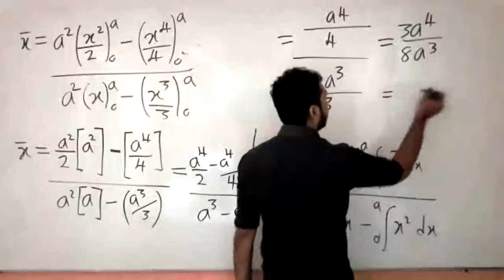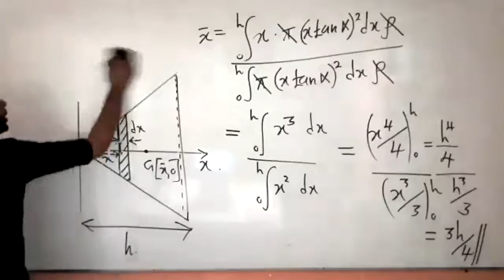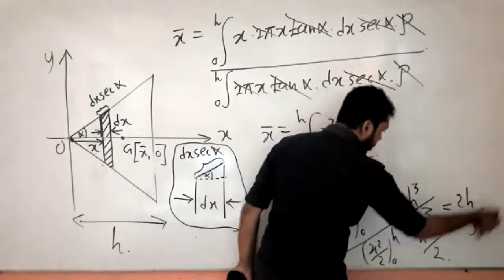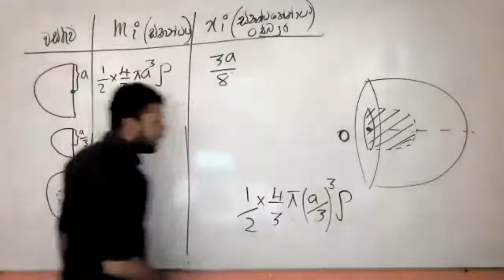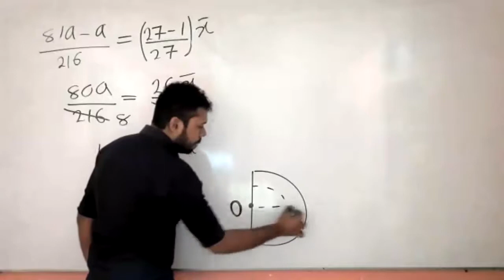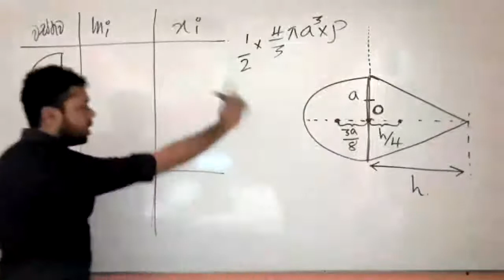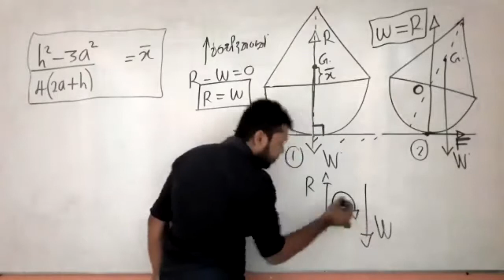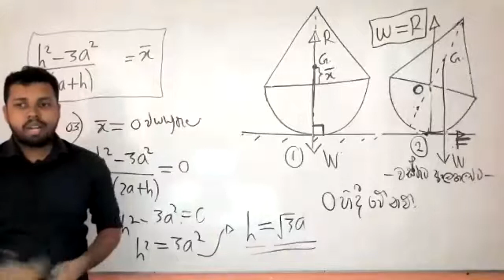Combined maths # centre of gravity 02 part 02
පන්තිය සමග සම්බන්ධ වීමට 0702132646 අංකයට whatsapp පණිවිඩයක් යොමුකරන්න